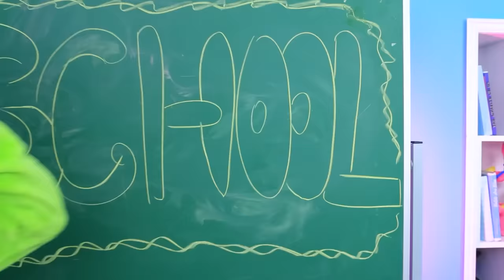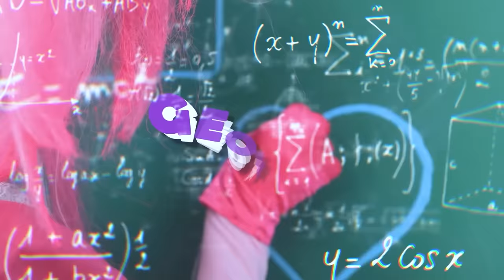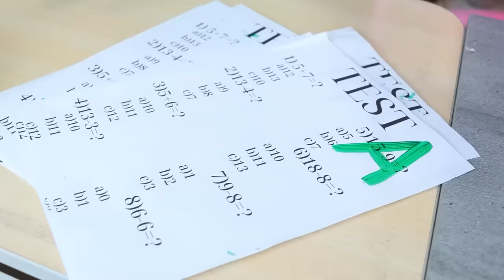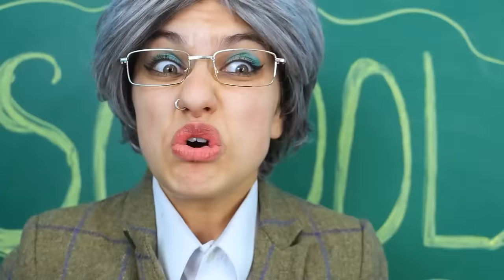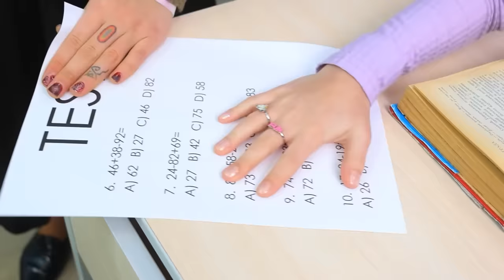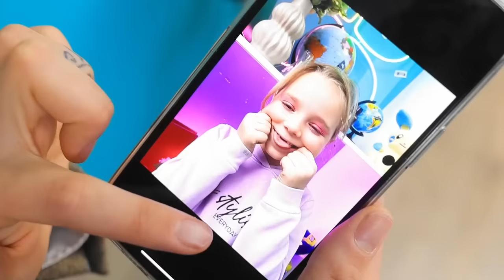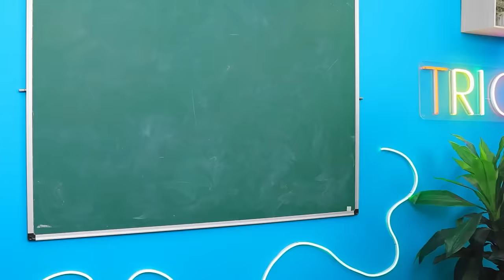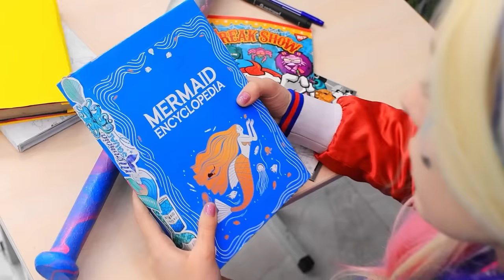Poppy Playtime 3 at School! CatNap vs DogDay! Funny Pranks! Types of Teachers at School!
Step into the colorful world of Smiling Critters at School in "CatNap vs DogDay Poppy Playtime 3! Good Teacher vs Bad Teacher! Funny Pranks! Types of Teachers at School." 🏫🐱🐶

Join us as we explore the lively classrooms of Poppy Playtime 3, where CatNap and DogDay embark on an exciting academic adventure. Watch as they navigate through hilarious encounters with Good Teacher vs Bad Teacher, showcasing the various personalities and teaching styles found in every school.

Be prepared for laughter and surprises as we witness Funny Pranks unfold in the corridors, adding an extra dose of excitement to the school day. Discover the dynamic dynamics between Mermaid vs Mommy Long Legs, each bringing their unique charm and perspective to the classroom setting.

Experience the joy of learning and friendship in this delightful journey through Smiling Critters at School. With Types of Teachers at School showcased in full swing, you're sure to find yourself entertained from start to finish!

Don't miss out on this entertaining escapade filled with fun, laughter, and heartwarming moments. Tune in now and join the fun with CatNap, DogDay, and their quirky classmates!